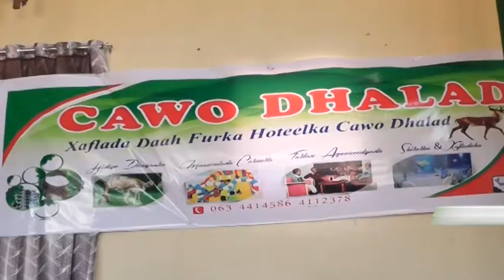DAAWO MUNAASIBAD LAGU DAAH FURAY HOTEL CAWO DHALAD SCHOOLKA GACMA DHEERE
DAAWO MUNAASIBAD LAGU DAAH FURAY HOTEL CAWO DHALAD +SCHOOLKA  GACMA DHEERE OO HAFLADAN LAGU QABTAY